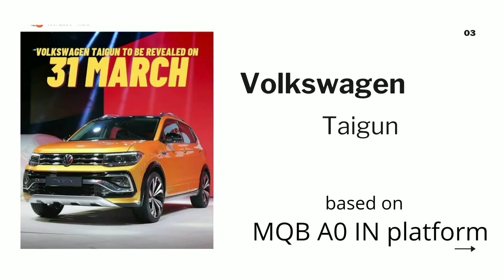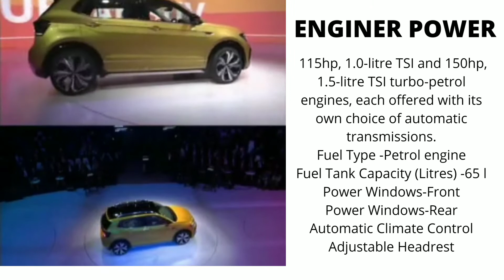Production-spec Volkswagen Taigun unveiled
Likely to be offered with two petrol powertrains

- Built on the MQB A0 IN platform

Kicking off the SUVW strategy in India, Volkswagen has taken the covers off its much-awaited mid-size SUV, the Taigun. Showcased at the 2020 Auto Expo, it is the brand’s baby SUV in the country and is likely to be launched in the coming months.

The Taigun is underpinned by the MQB A0 IN platform which has been engineered specifically for India with up to 95 per cent localisation. Up front, the upper half bears resemblance to its elder siblings. However, the single slat chrome grille with square-shaped LED headlamps and integrated horizontal LED DRLs look neatly placed. The ‘GT’ badge on the grille, front fenders, and at the rear indicates that the German automaker will offer the Taigun with the special treatment that is limited only to the Polo hatchback. The dual-tone front bumper looks rather busy with a moustache-type chrome grille housing the fog lamps and silver faux plate at the bottom. We have seen the Taigun in flesh and you can watch our first-look review video below